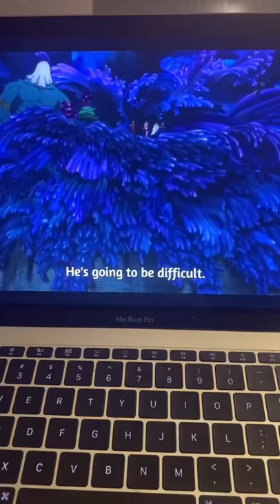Yuki Kaji is my favorite anime voice actor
Yuki Kaji is an amazing voice actor for anime and has a crazy range of voices. Here are a few anime shows that he's been in!

Feel free to check out my manga & books to support me!